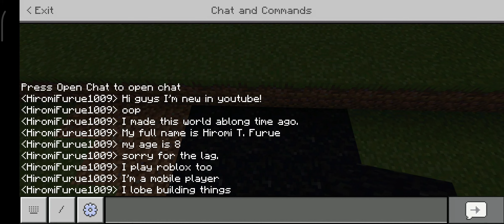I keep playing Minecraft (making a city part1)